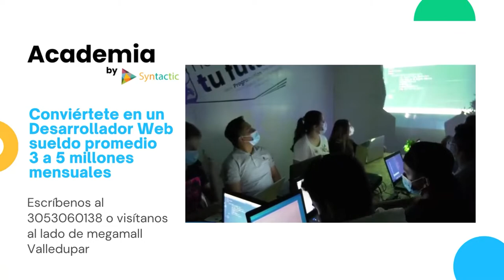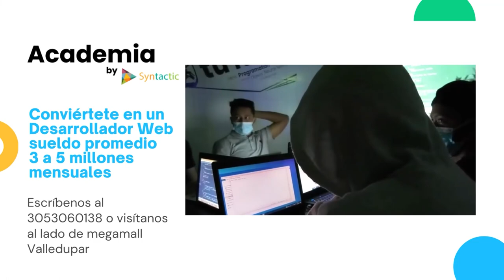UN HOMBRE VESTIDO DE EMPLEADO DE INTERASEO ROBA A MANO ARMADA EN VALLEDUPAR